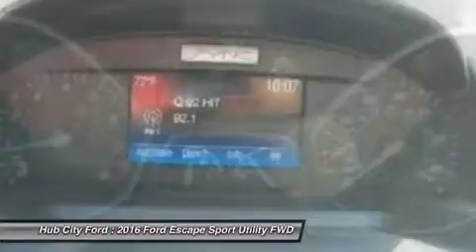2016 Ford Escape 16T075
2016 FORD ESCAPE Crestview, FL
Stock# 16T075

4060 S. Ferdon

The 2016 Escape is a Compact SUV that is an absolute head turner. A major departure from its previous generation, this Escape is refreshingly modern with sporty attitude. Further, the interior of the escape showcases impressive design, and high quality materials. It is one of the leaders in its segment for gas mileage, styling, and great technology as well. There are three trims available for the 2016 Escape: S, SE, and Titanium. Standard on all 3 models, is a generous assortment of standard features. You get a 6-Speed SelectShift Automatic, Power Windows and Door Locks, a Storage Bin under the floor, Touch Controls on the Steering Wheel, and Flat Fold Rear Seats. Plus, it comes with a 6 Speaker, AM FM Radio with CD, MP3 and Auxiliary Input, and a Communication and Entertainment System. The Base S Trim comes with a 2.5L, 4-Cylinder Engine with 168hp that gets an EPA estimated 22 MPG in the City and 31 MPG on the Highway. The SE and Titanium come standard with a 1.6-Liter EcoBoost engine, with an optional 2.0L EcoBoost I-4 engine available instead. Bought as a two-wheel drive, the 1.6L gets an EPA Estimated 23 MPG City and 33 MPG hwy, while the 2.0L gets 22 MPG City and 30 MPG hwy. The S Trim can only be purchased as a two-wheel drive but the other two models give you the option of four-wheel drive as well. In terms of Safety, all models are standard equipped with Front and Rear Anti-Lock Brakes, AdvanceTrac with Roll Stability Control, and a Rear View Camera.